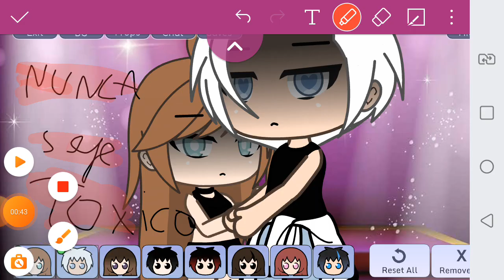gacha toxica meme,assistam ate o final!!